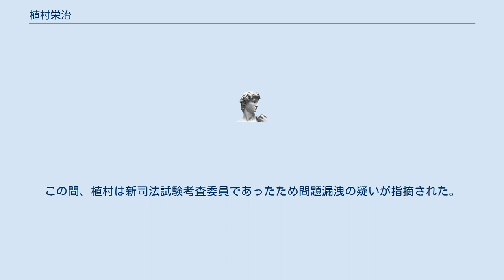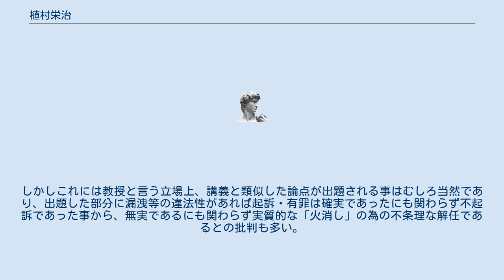植村栄治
植村 栄治（うえむら えいじ、1949年（昭和24年）10月17日 - ）は、日本の法学者。
専門は行政法。
大東文化大学法科大学院教授。
元国家公務員試験I種試験委員（多肢式、2006年）、新司法試験考査委員（行政法、2006年（平成18年） - 2007年（平成19年））を勤めていたが新司法試験漏洩疑惑(不起訴)により解任。
曽祖父は資産家の本多静六。
 2007年2月から3月まで、慶應義塾大学の法科大学院生と修了生を対象に、新司法試験論文式試験対策のための答案練習会を7回開いたが、この際に使われた問題には、当年度の本試験（同年5月）に出題された論点と類似した論点に関する出題が存在した。
この間、植村は新司法試験考査委員であったため問題漏洩の疑いが指摘された。
なお、考査委員は、問題漏洩の疑いを抱かれぬようにするため、答案練習会の開催を控えることが申し合わされている。
 同年6月29日、法務省は、植村を新司法試験考査委員から解任した。
考査委員の解任は、旧・新司法試験を通じて初めてである。
同年8月3日、慶應義塾は植村の新司法試験考査委員としての不適切な行為について謝罪、同日付の植村の退職願を受理している。
しかしこれには教授と言う立場上、講義と類似した論点が出題される事はむしろ当然であり、出題した部分に漏洩等の違法性があれば起訴・有罪は確実であったにも関わらず不起訴であった事から、無実であるにも関わらず実質的な「火消し」の為の不条理な解任であるとの批判も多い。